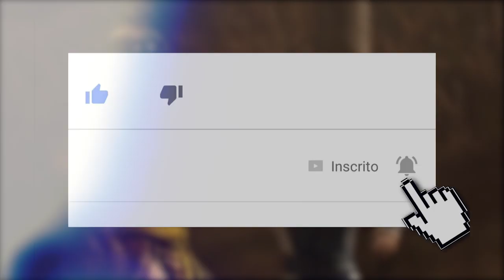MORTAL KOMBAT: 5 MELHORES FATALITIES DOS INSCRITOS NO MK 9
Hoje trazemos a lista de melhores fatalities do Mortal Kombat 9 feita por vocês, queridos inscritos. Foi bem divertido mais uma vez comentar as opções escolhidas por todos.